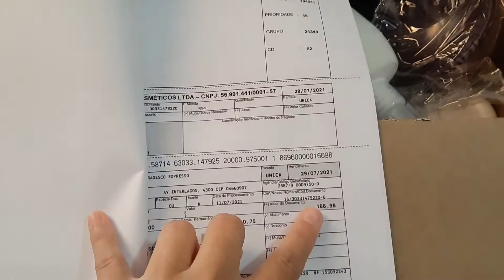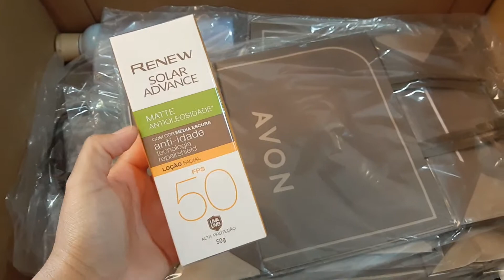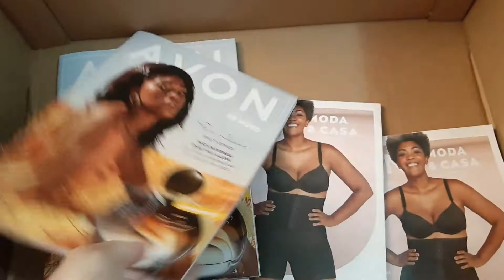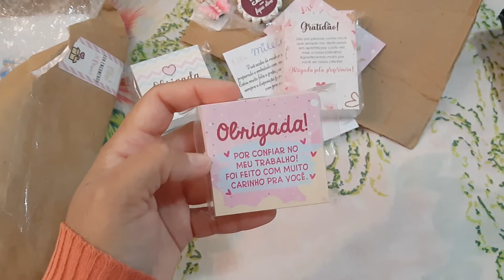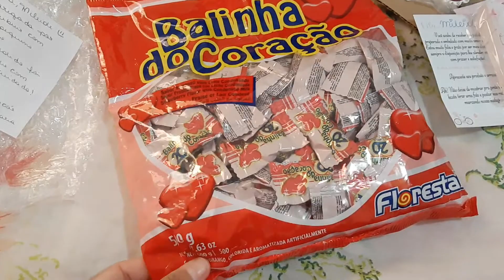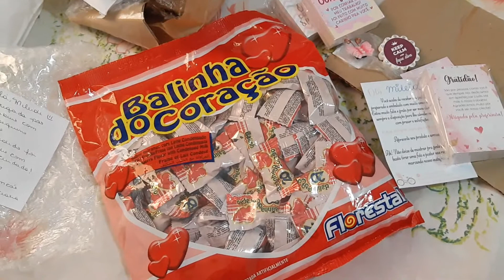Abertura de Caixa Avon Campanha 14/2021 + Comprinhas Shopee!!!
Loja Online Shopee

Use a minha indicação do Mercado Pago e comece a aceitar cartão sem pagar aluguel!